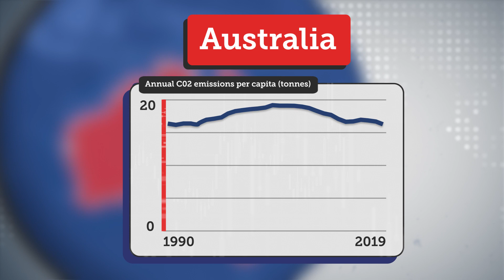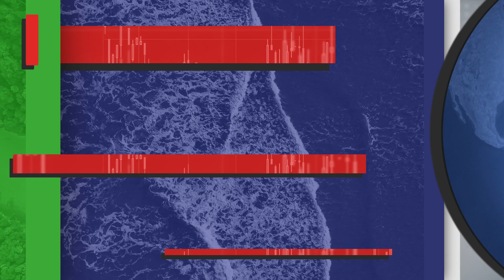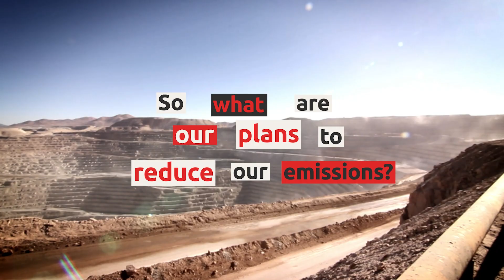How does Australia's CO2 emissions per capita compare to the rest of the world? | SBS News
With Australia's climate policies in the international spotlight, the interactive graphic below shows how the country's carbon dioxide output compares with others, and sees it rank as the highest emitter among OECD member countries.